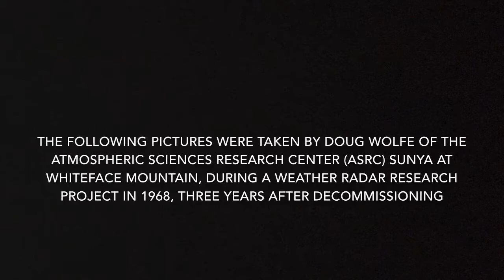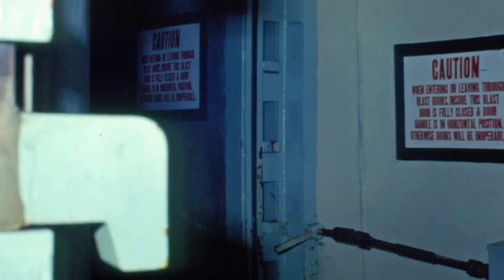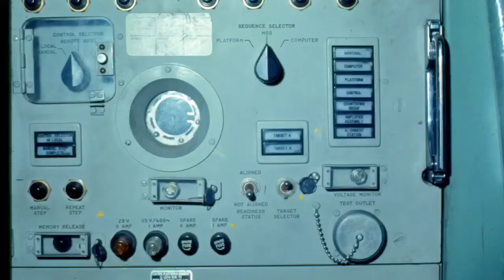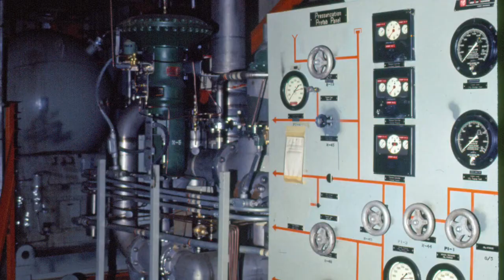Atlas F Missile Silo 556-6 Au Sable Forks, NY [1968]